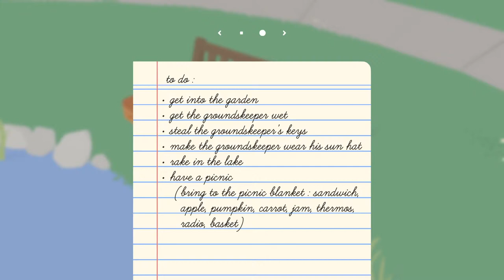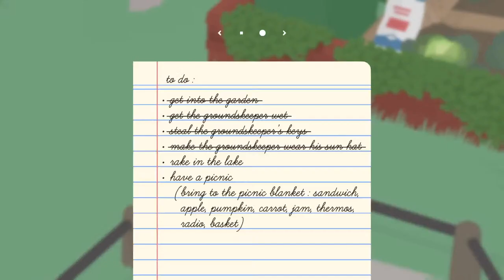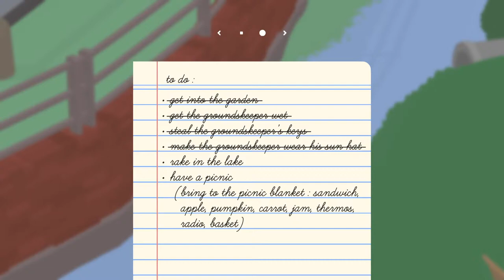😊😊😊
Goose Game PS5